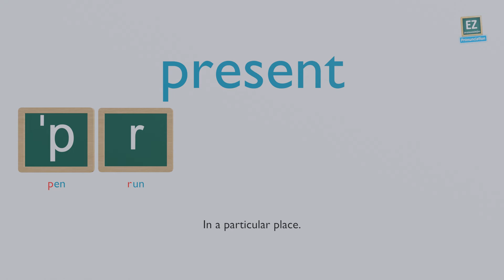How to pronounce present ?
In a particular place.